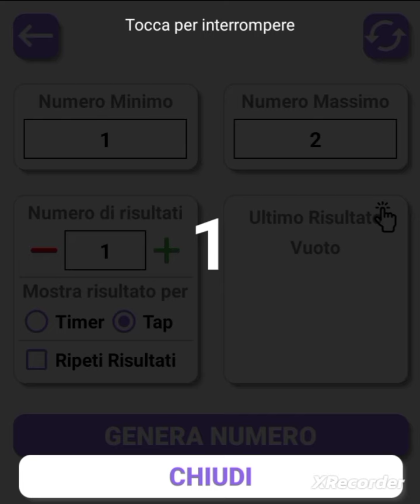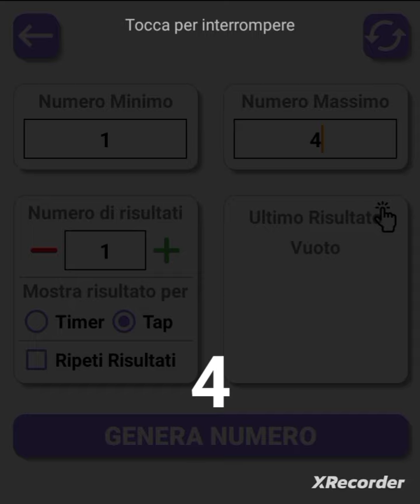FANTATENNIS Sorteggio giocatore jolly e taglia settimana n 22. Scadenza pronostici 27/7/24 ore 9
Il sorteggio del giocatore jolly e taglia per la settimana n 22 del fantatennis dedicata alle olimpiadi.